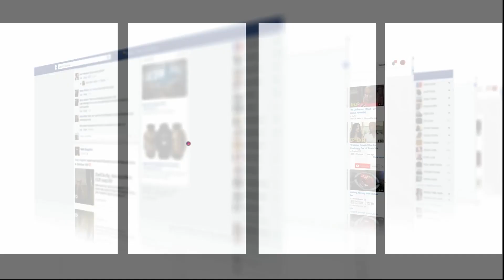مسن يعيش التشرد ومريض بزاف وساكنة حي تطالب المسؤولين بالتدخل:"فيه الزهايمر وكيموت عرق بعرق"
عاينت شوف تيفي الحالة التي عليها مسن يعيش حياة التشرد بمديونة بالبيضاء